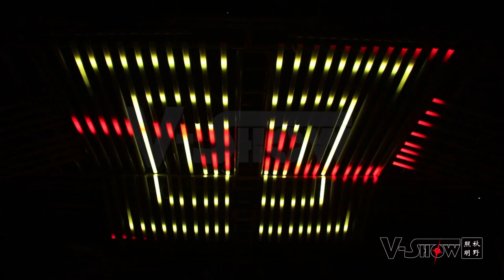Dynamic demonstration effect show for LED pixel Tube